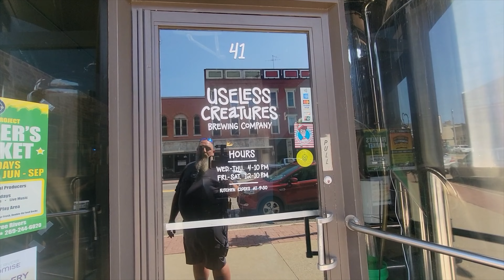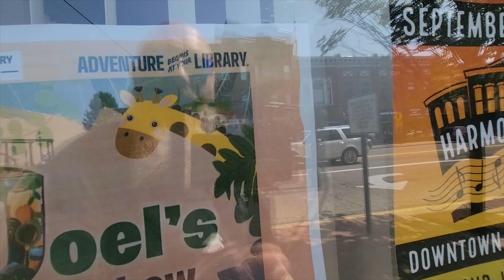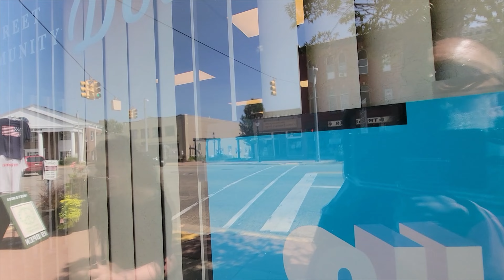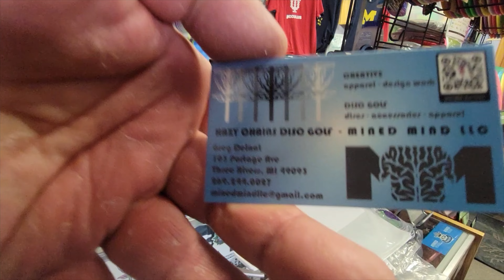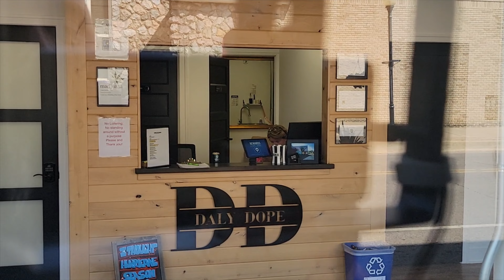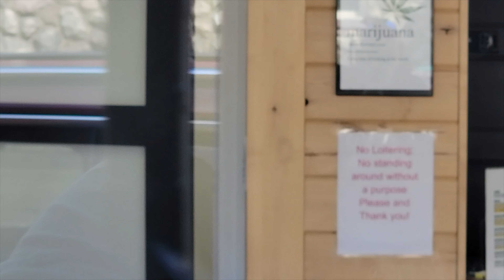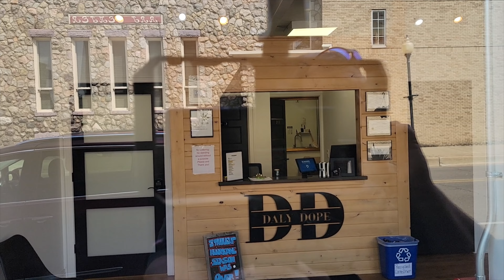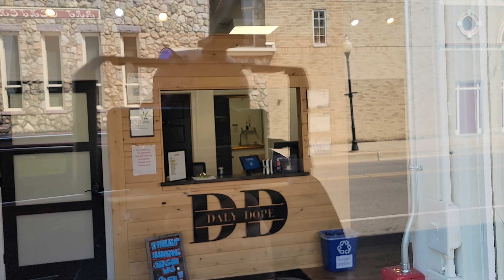Three Rivers, Michigan Window Shopping Adventure Part 4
Out with @shawnpaananen in the final segment of downtown window shopping in Three Rivers, Michigan. ENJOY!